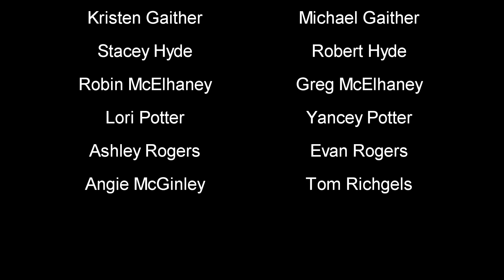Sunfish Triathlon 2017